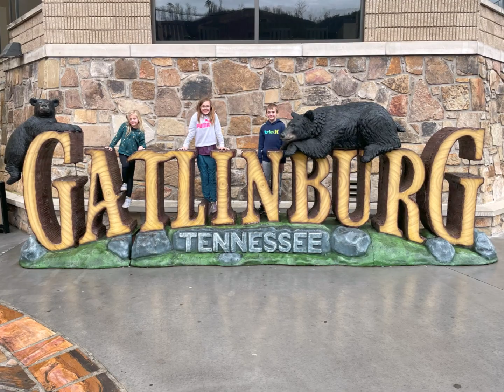Cole 2023 Year 13